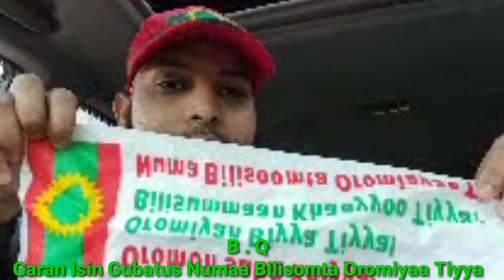Ustaz Nasir Hamaza Qerofi Qaree Salamataan Tiyaa Isin Biraa Naf Hagesuu 28 May 2021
Dawaa Wayee Oromiyan Biyya Tiyaa Bilisuman Biyya Tiyaa Numaa Bilisomtaa Oromiyaa Tiyaa Ustaz Nasir Hamaza Kan Biraa Ummata Keenyaa Kan Waregaa Kafala Jirtuu Kan Mana Hidha Keessaa Jirtuu Rabbi Siyaa Basuu Jazakumulahaa keyri